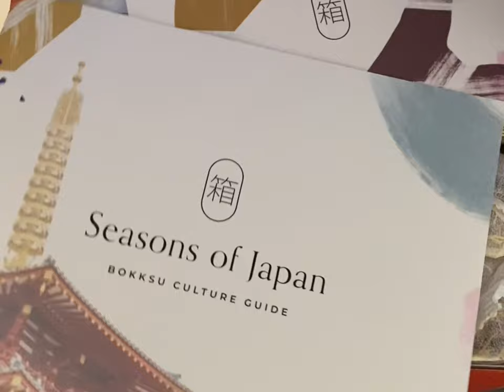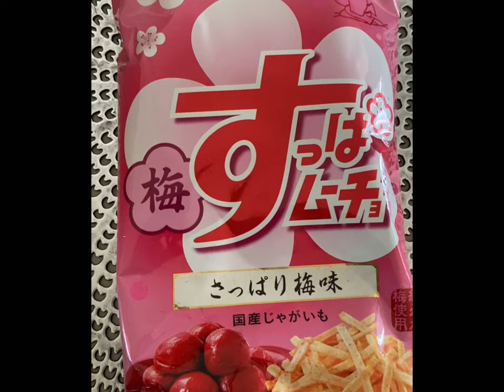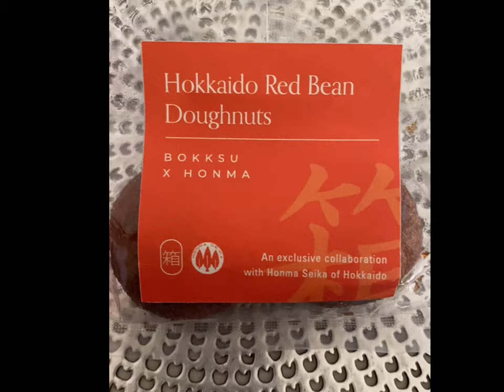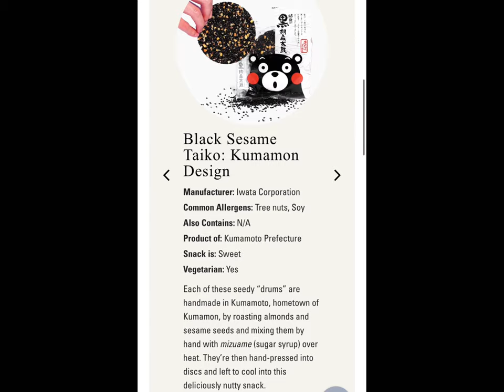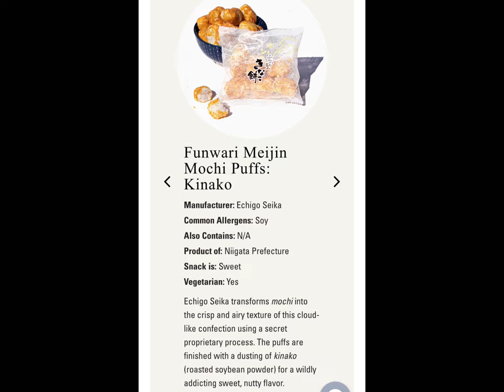What’s inside Bokksu curated box 📦